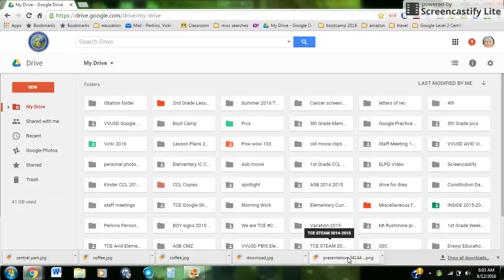Making your Google Site come to life 1